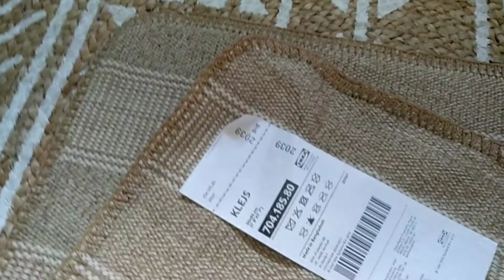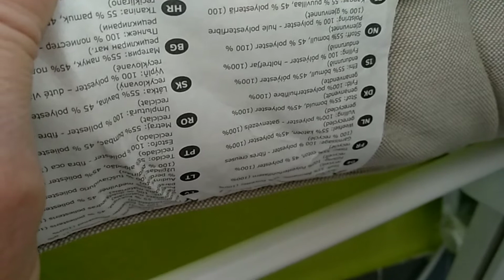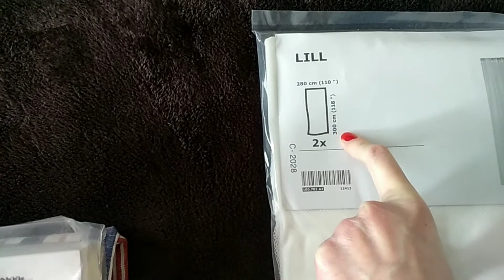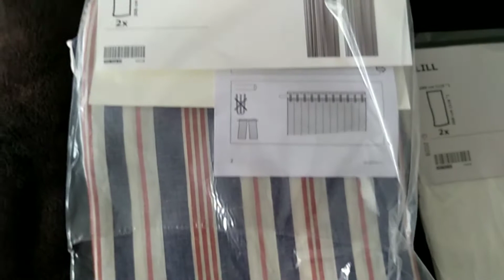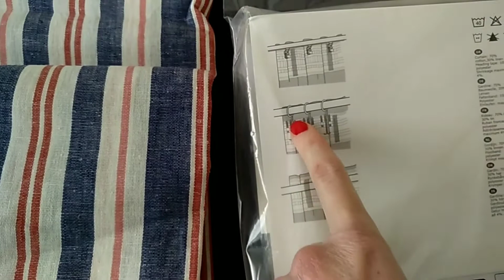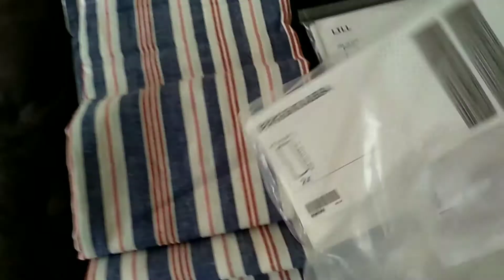Мои покупки в IKEA , март 2021